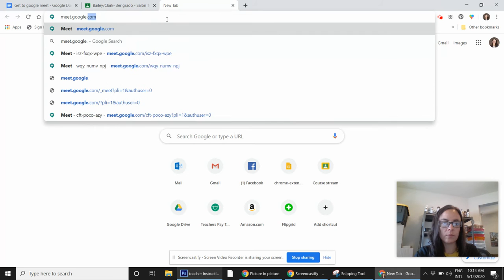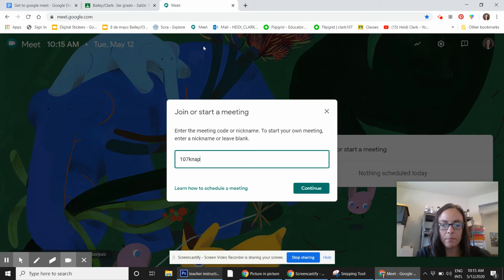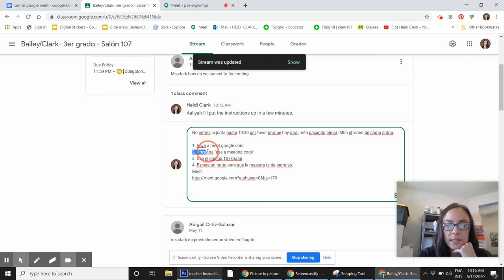Connect to google meet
Connecte a google Meet